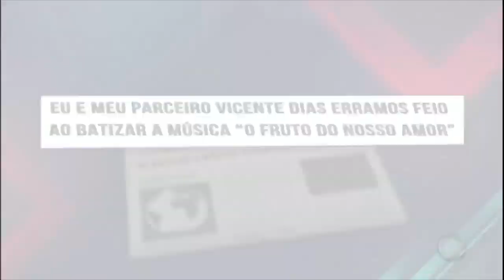Amado Batista defende direto ao porte de armas no Brasil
Contato para Shows - Power Promoções (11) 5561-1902/(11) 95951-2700